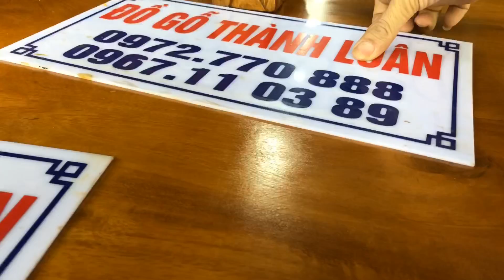2 bàn thờ gỗ mít và gỗ gụ mẫu phúc thọ(dogothanhluan)1-10-2018